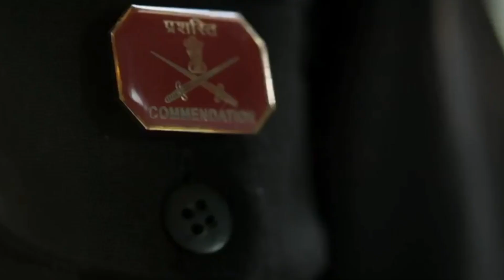The Bull Movie Shooting Update | Salman Khan In The Bull | Flunky Media